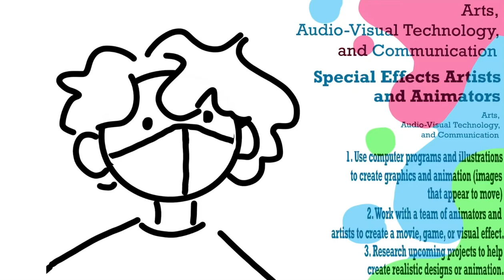Careers Final 💀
The project we had to do for career for like, 40% of our grade lmao.
If I sound sick it’s because I was, and also in a hallway.